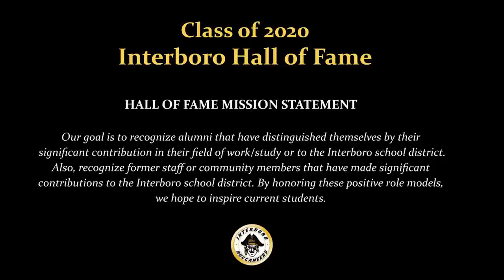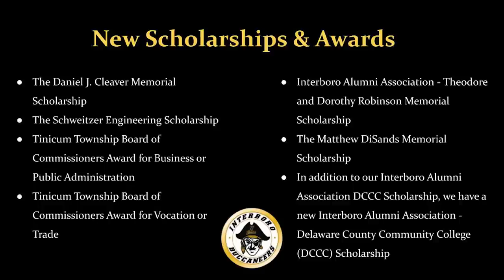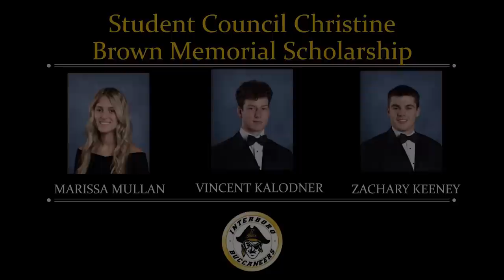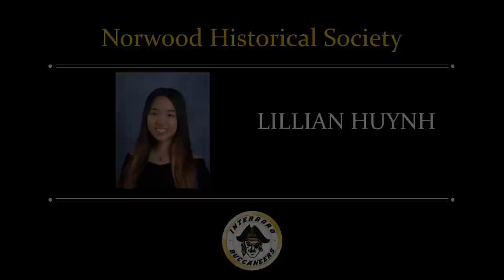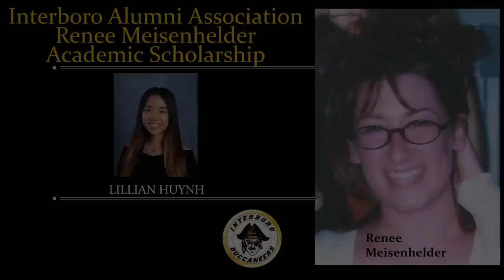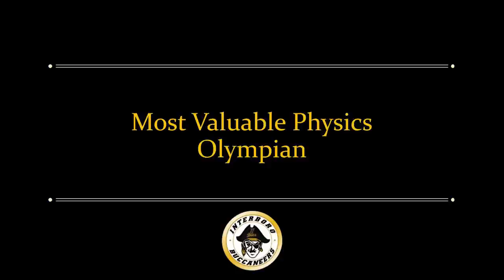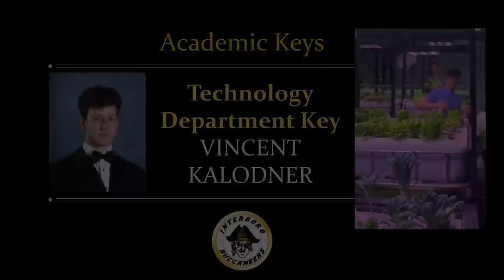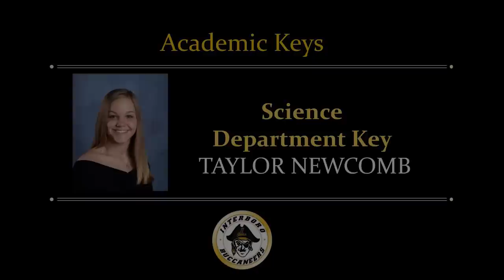2020 IHS Virtual Awards Ceremony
2020 IHS Virtual Awards Ceremony